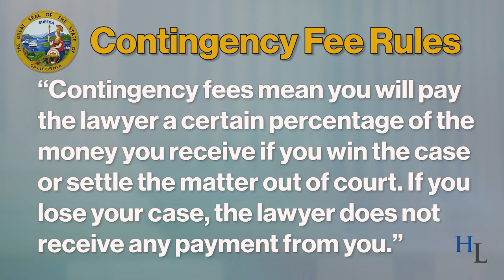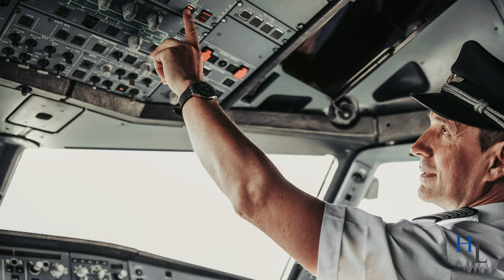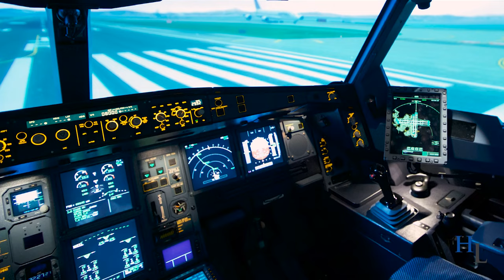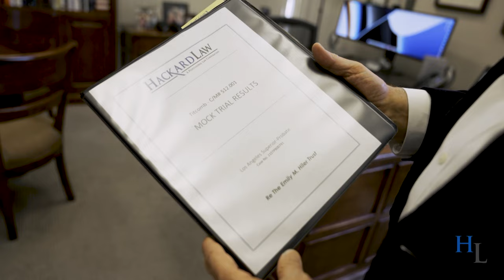Trust Distribution for Beneficiaries | Contingency Attorney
(00:00) Hackard Law represents trust beneficiaries across California.
(00:17) Contingency fees can help recover trust assets.
(00:26) Contingency fee definition from California Bar
(00:53) Cases on an hourly basis can be risky for clients.
(01:27) All trust litigation cases are unique.
(01:54) Experience counts.
(02:19) Hackard Law can represent clients across the state thanks to new technology.
(02:36) Court appearances are often via Zoom.
(02:50) Hackard Law prepares for trust litigation with online jury trial surveys.
(03:19) Hackard Law trust litigators offer experience, skill and compassion.

I’m Mike Hackard with Hackard Law. Our California law firm uniquely focuses on contingency fee trust and estate litigation.

These cases are ultimately about money. Most estates are funded with houses, securities and bank accounts. Contingency fees can be crafted that apply to the recovery of hard assets as well as more liquid assets.

Just what are contingency fees? The California Bar defines them in this manner: “Contingency fees mean you will pay the lawyer a certain percentage of the money you receive if you win the case or settle the matter out of court. If you lose your case, the lawyer does not receive any payment from you.”

Contingency fees are different than hourly fees. Hourly fees vary among lawyers and places of practice. Your case may require more hours than the lawyer initially expected. This is a risk.

My first estate contingency case was in the late 1970s. I remember it well. My client was happy to hire me without paying an hourly fee. I was happy and energized to secure a strong recovery. It worked for both of us.

Of course, we lawyers have to caution that “prior results do not guarantee a similar outcome.” This is a good practical caution and an ultimate truth. All cases are different. The weight of evidence changes from case to case.

Witnesses matter. Documentary evidence matters. Judges matter. Juries matter. Advocacy matters. No one gets guarantees. Experience will not guarantee a result. Still, I can think of what I want in, say, a surgeon or an airline pilot.

I do like experience. I like training. I like a focus on the life of a patient or a passenger. I like attention to detail. A certain amount of confidence. A background on what to do when things go wrong. You get the point.

We all like to have confidence in people that are handling important matters of life, limb, or property. The years have changed many of our professions. Medical devices have transformed surgeries. Aircraft electronics innovations have transformed flying.

Lawyers in my field have also seen huge changes. Court appearances are often remote. Zoom and Court Calls are now common.

Hackard Law represents beneficiaries throughout our state. We litigate financial elder abuse claims than can be tried before a jury. We use cutting edge online jury trial surveys to help resolve lawsuits. Online jurors help us to identify our strengths, weaknesses, and probable case values. It is a great advantage to try a case before taking it to a jury.

We’ve helped people when all seems faded and lost. We cannot take every case. Each case has its own unique circumstances. For those cases we do take, we offer a spirited litigation process grounded in experience, training, and our own Hackard Law method.

These cases are all about recovering money and assets lost through Financial Elder Abuse and wrongdoing in Trusts and Estates. We’ll be happy to speak with you.

Hackard Law: Attorneys Making a Difference